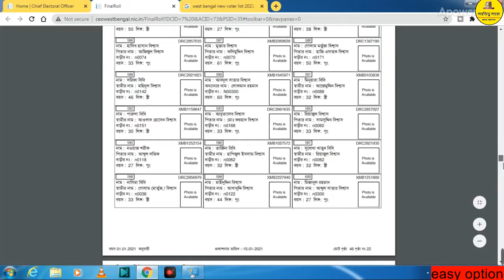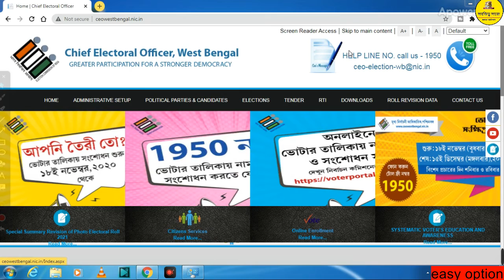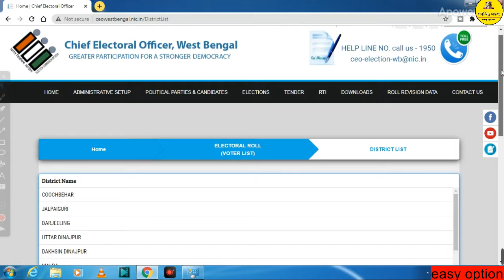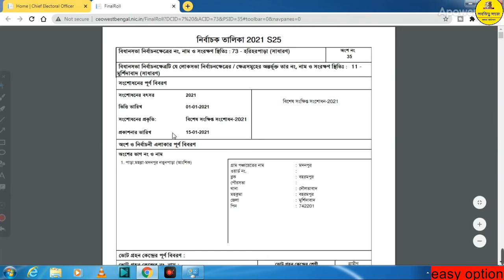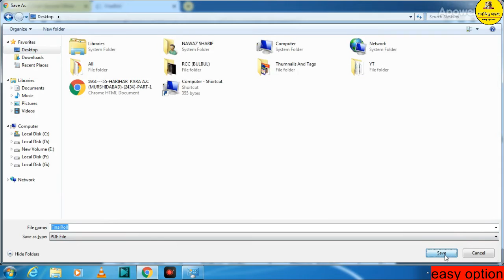২০২১ সালের ফাইনাল ভোটারলিস্ট| New Voter List 2021 West Bengal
২০২১ সালের ফাইনাল ভোটারলিস্ট | | New Voter List 2021 West Bengal | | Voter List | |

২০২১ সালের ফাইনাল ভোটারলিস্ট | | New Voter List 2021 West Bengal | | Voter List | |

Please
& Press the
BELL icon
Some Video Topic:-
how to download west bengal new voter list 2021-21
2021 new voter list
new voter list 2021 west bengal
how to download voter list 2021 in mobile,2021 voter list
2021 voter list west bengal
how to download voter list 2021 west bengal in mobile
voter list 2021 west bengal
voter list west bengal
2021 voter list download
how to download voter list 2021
voter list 2021 west bengal pdf download,voter list
voter list download,west bengal voter list 2021
how to download new voter list 2021 west bengal
voter list 2021 ২০২১
সালের ফাইনাল ভোটারলিস্ট
Voter List
Our Some Video Tags:-
Please
& Press the
BELL icon